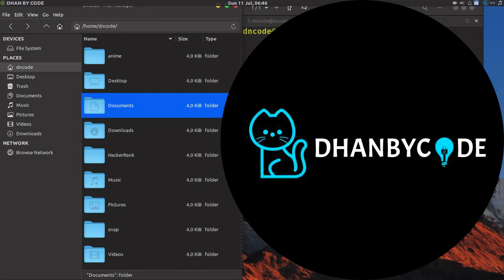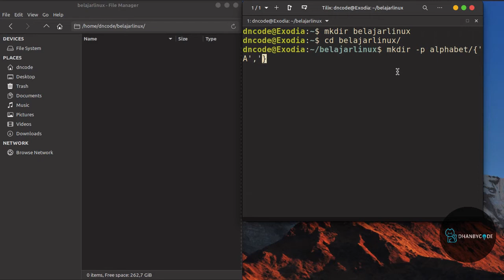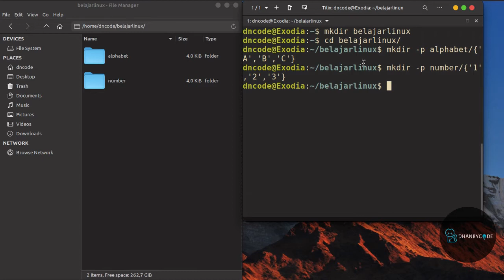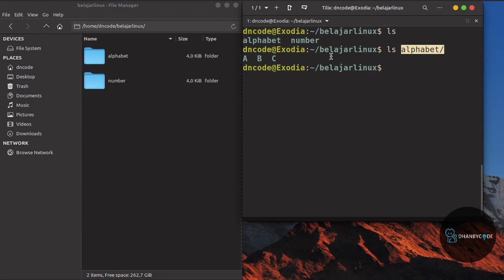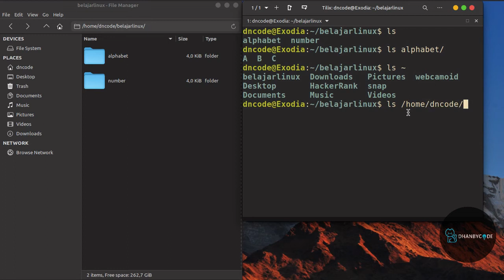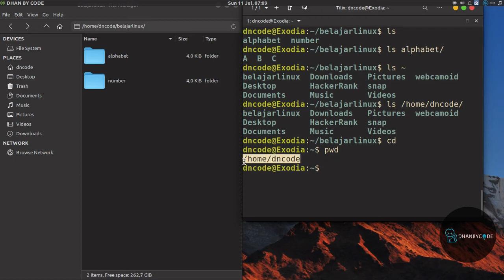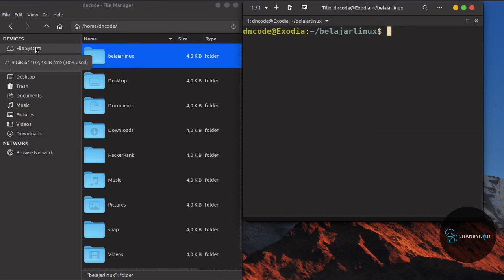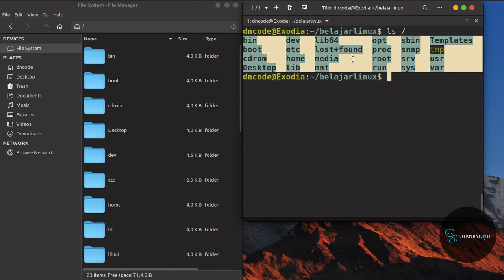Perintah Dasar Linux | Perintah Linux #3 - LS Part I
Perintah dasar linux  kali ini kamu akan belajar perintah dasar linux yaitu perintah linux ls, tutorial linux  ini cocok bagi kamu yang baru belajar linux (linux untuk pemula) yang ingin memperkuat pondasi linux dasar baris perintah linux karena dengan disertai contoh yang lengkap agar kamu bisa lebih memahami perintah dasar linux tersebut. dan dalam tutorial linux ini saya menggunakan sistem operasi linux yaitu linux mint, dan kamu bisa menerapkannya juga di ubuntu.